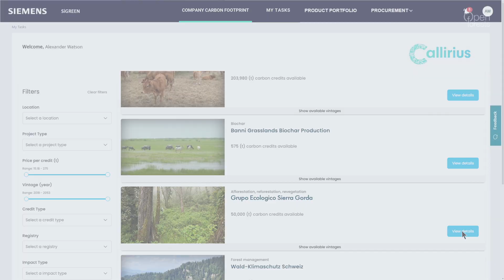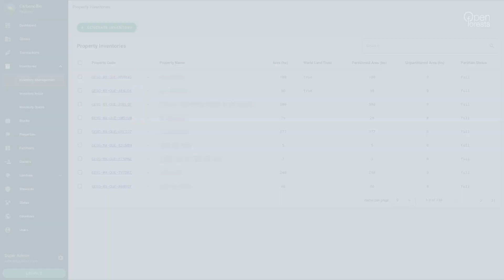Launching the Carbon Ecosystem MVP in Querétaro, Mexico | A Global Standard for Sustainability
Description:
In this transformative video, we delve into the groundbreaking launch of the Carbon Ecosystem Minimum Viable Product (MVP) in Querétaro, Mexico. Initiated by a robust coalition including Siemens, SEDESU, Estainium, Grupo Ecológico Sierra Gorda, OpenForests, and Callirius, this initiative marks a pivotal move from strategic planning to the active implementation phase. Discover how this project, first conceptualized at COP28, is setting a new benchmark in environmental sustainability and carbon management.

- Key Highlights: Advanced Carbon Management: Explore the urgent need for innovative approaches in tackling climate change and how the Carbon Ecosystem MVP addresses these challenges through a holistic, integrated system.

- Core Objectives: Learn about the seamless carbon accounting facilitated by Siemens' SiGreen Connect, automated compensation mechanisms through Callirius’ marketplace, and the local and global benefits of focusing on biodiversity projects.

- Strategic Contributions: Gain insights into the roles of key collaborators such as the government of Querétaro, Siemens, and other partners in integrating and deploying this sophisticated system.
Future Prospects: Look ahead to the completion of the MVP rollout by August 2024, with an official presentation at the New York Climate Week in September 2024.

About the Collaborators:
Meet the diverse group of entities behind this initiative, from global leaders like Siemens to local experts such as GESG, and discover their unique contributions towards sustainable development and carbon restoration.

Conclusion:
The Carbon Ecosystem MVP exemplifies the synergy of technology and environmental science in creating scalable, sustainable models for carbon management. Witness how this initiative sets a global standard and fosters a greener economy through strategic partnerships and cutting-edge technology.

Watch, learn, and be part of the change as we embark on this vital journey towards a sustainable future.